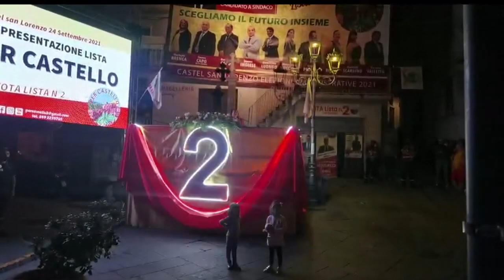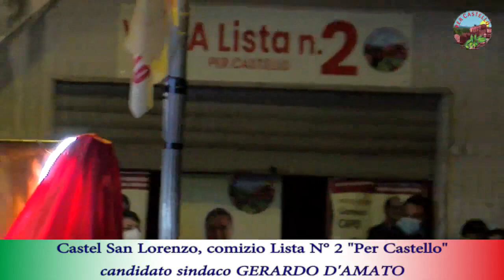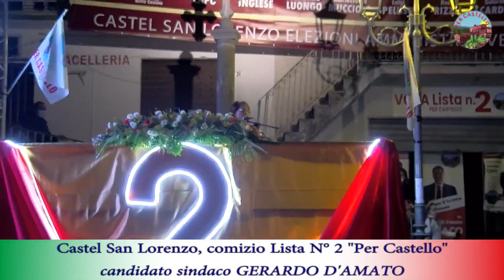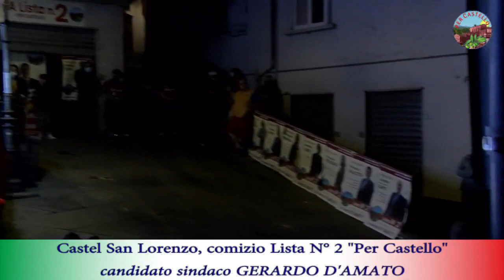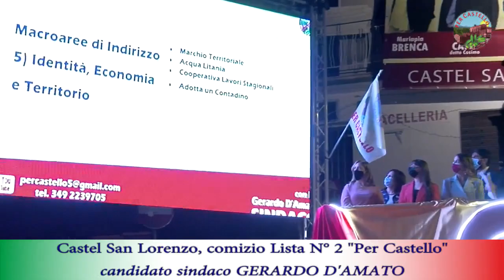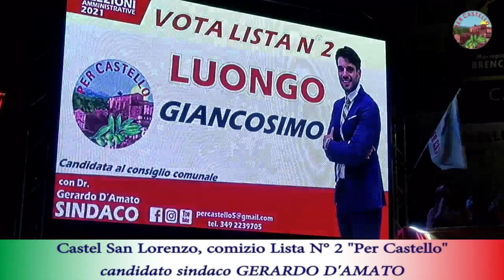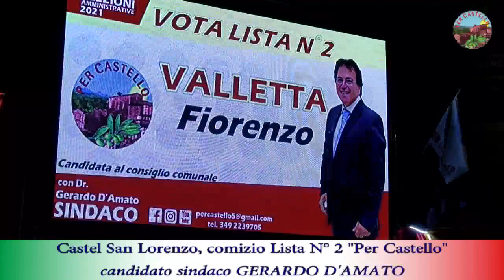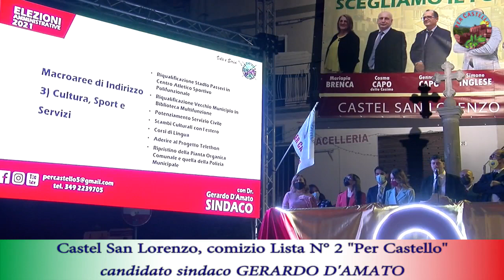Comizio candidato sindaco Gerardo D'Amato, lista "Per Castello"